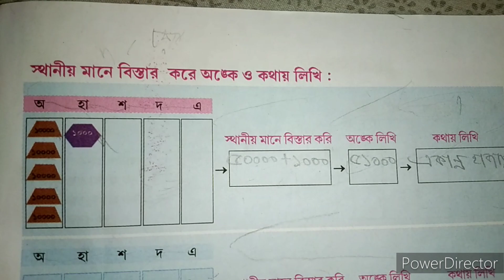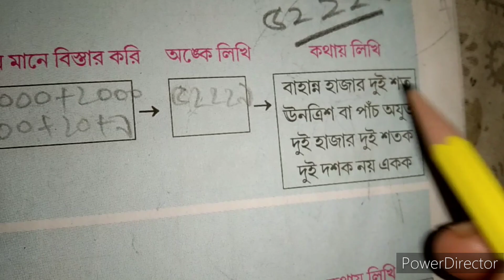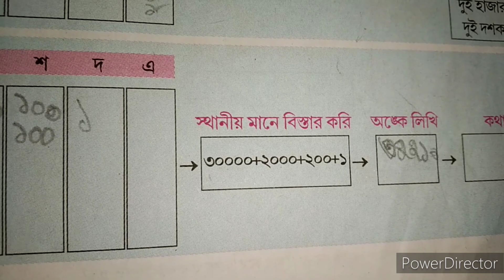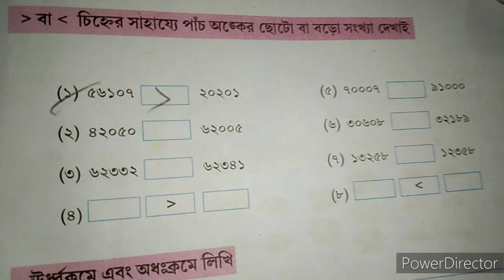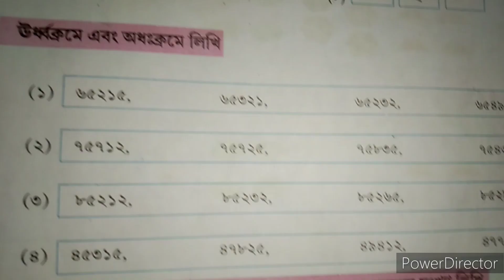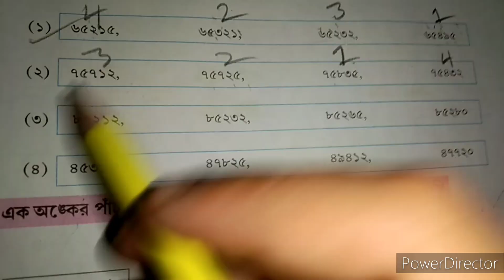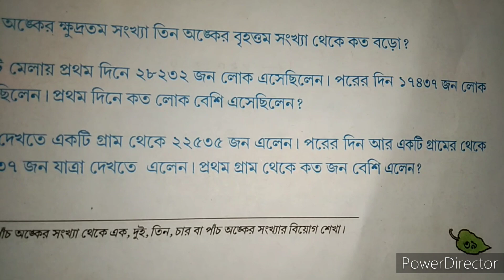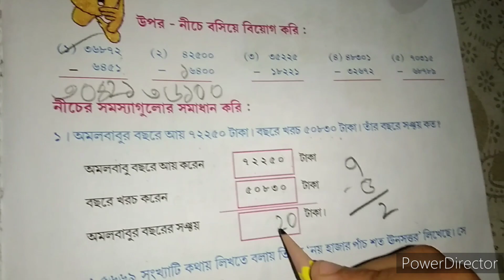Class:-5 Mathematics।।Chapter:-3 কার্ড দিয়ে সহজে হিসাব করি।২৯পৃষ্টা-৩৯পৃষ্ট।।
🍁🍁🍁 HELLO STUDENTS,
Chapter:-3 কার্ড দিয়ে সহজে হিসাব করি।২৯পৃষ্টা-৩৯পৃষ্টা।

     ((( চ্যানেলের সমস্ত প্লেলিস্ট এর লিংক নিচে দেওয়া রইল)))